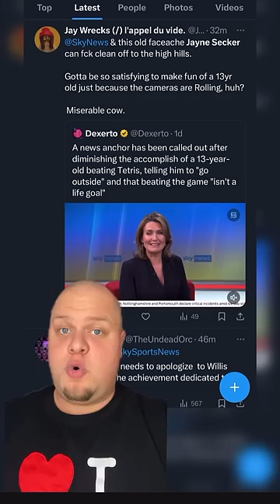Boomer Karen Messed With The Wrong Person